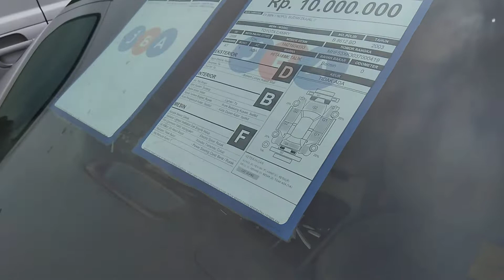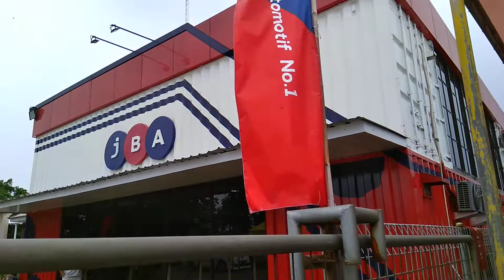Sampah Mobil 10 juta‼️Toyota Camry 2003 automatic berburu lelang di JBA Cakung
Berikut saya sampaikan, utk harga dasar lelang di JBA Tipar Cakung.
Jadi bukan harga sebenarnya utk Camry 2003 ini masboz. Smart buyer yahh..

Yuk yg mau pesan unit utk stok showroom di daerah bisa komen dan no WA by request. Salam TSM channel